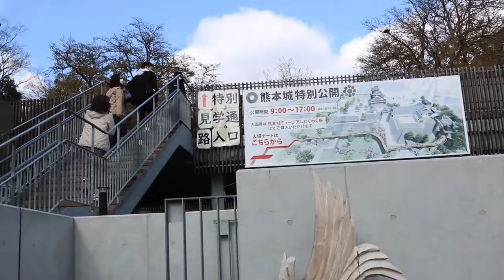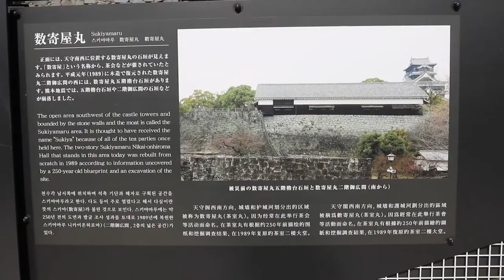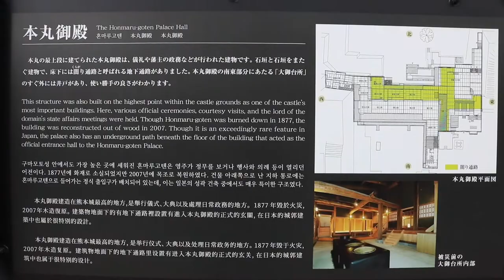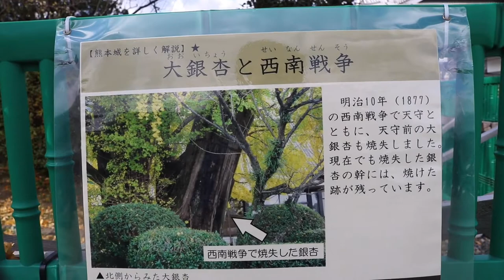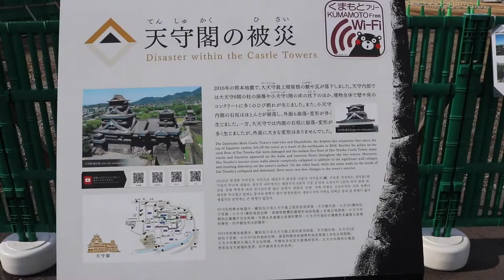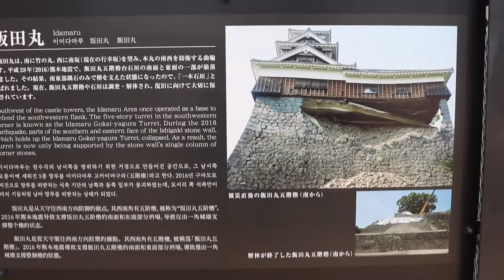【よみがえる熊本城】特別公開第２弾（2020年12月見学）"Reviving Kumamoto Castle" Second Special Release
熊本城の特別公開第２弾が開始されています。特別見学通路で、熊本城の復旧工事を見学出来、天守閣の前まで行くことが出来ます。（2020/12/15）
The second special release of Kumamoto Castle has begun. Through the special tour passage, you can observe the restoration work of Kumamoto Castle and go to the front of the castle tower.